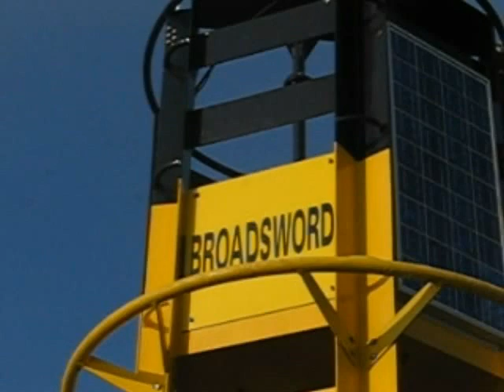BEST OFF Chasse sous-marine Normandie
"Pot pourri", j'espère pas trop ;-)) , des meilleures images et prises de l'année 2011 : des potes, la mer et des poissons...

Les meilleures images des vidéos mises en ligne en 2011 + des images et photos inédites !